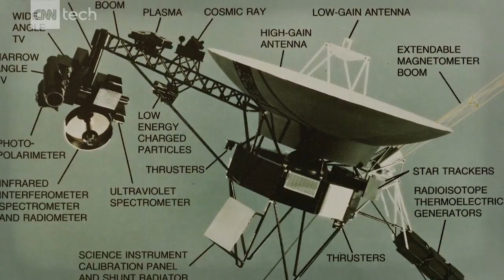Voyager turns 40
40 years after launching, Voyager continues to travel through space. CNN Correspondent Rachel Crane talks with Planetary Scientist Carolyn Poro about the legacy of the Voyager missions.